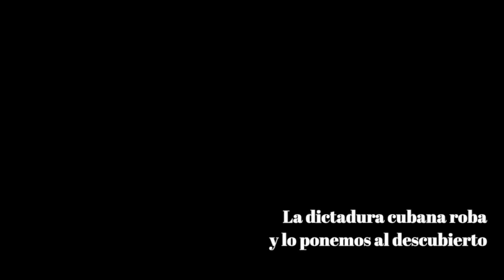3 PREGUNTAS CON: Sayde Chaling Chong García.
Desde Hypermedia Live, el escritor y periodista Jorge de Armas conduce la serie '3 preguntas con'.

En esta ocasión ha invitado al activista social cubano exiliado Sayde Chaling Chong García.

Sayde Chaling-Chong García: Activista por los Derechos Humanos. Presidente de la Alianza Iberoamericana Europea contra el Comunismo. Chino hispano cubano. Antifascista y anticomunista.